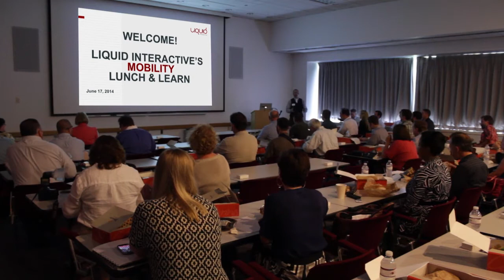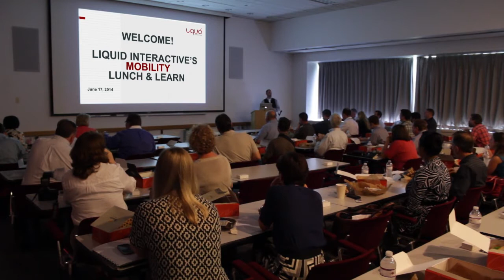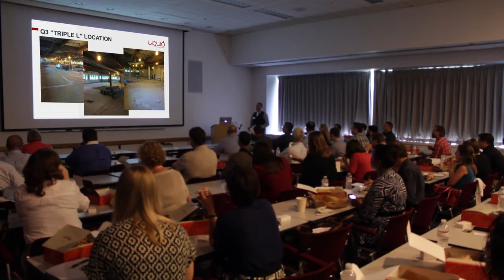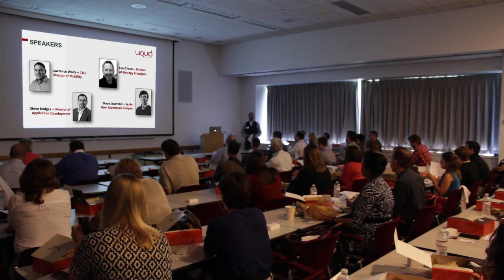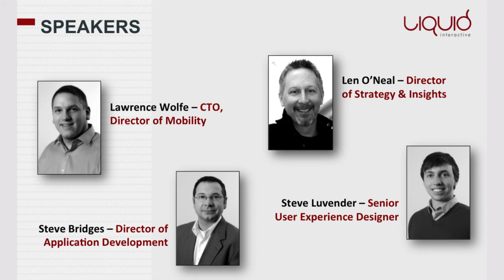Lunch & Learn Introduction - Doug Mancini - Lunch & Learn @ Liquid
Doug Mancini, Liquid's Executive Vice President, kicks off the presentation and introduces the day's speakers.

Our June Lunch & Learn @ Liquid explored the topic of mobility and what it means for businesses. We got it all on video, so even if you missed out on the lunch, you can still get in on the learning.

Liquid Interactive is an Allentown-based digital design and marketing agency. Our team offers everything you need to establish an online presence including video production, website and app development and creative design while using digital marketing and analytics to promote your brand. At Liquid we strive to provide the best user experience for your customers across all digital channels.